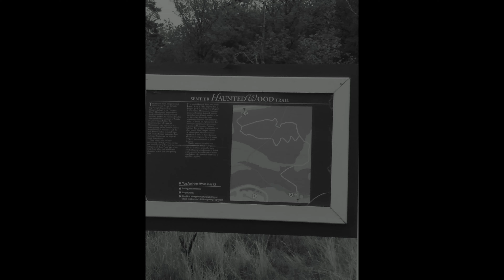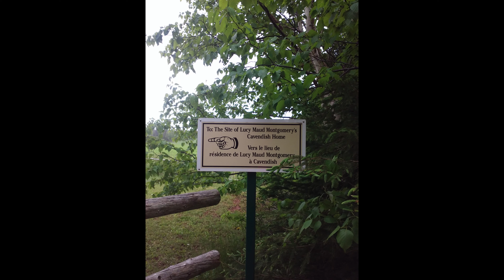Photos and Video from The Haunted Wood | My Prince Edward Island Trip 2018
Enjoy a virtual tour of The Haunted Wood! The Haunted Wood is located behind the Green Gables Heritage Place in Cavendish, Prince Edward Island, and it is the place that inspired Anne Shirley's and Diana Barry's haunted walk home in the famous novel Anne of Green Gables!
Visit the Confessions of Cordelia Shirley Blog: (the blog is currently unavailable)
Go to the specific blog post that tells my Haunted Wood travel story: (the blog is currently unavailable)